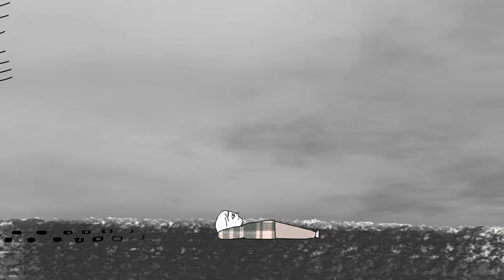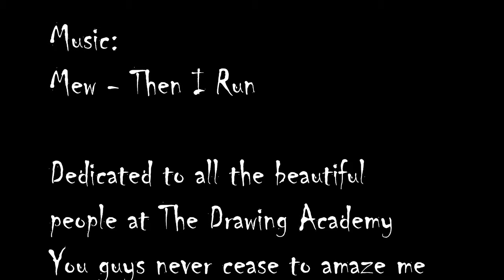Mew - Then I Run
Track 5 on A Triumph for Man (1997)

Flash animated by Foxcato in 2008.